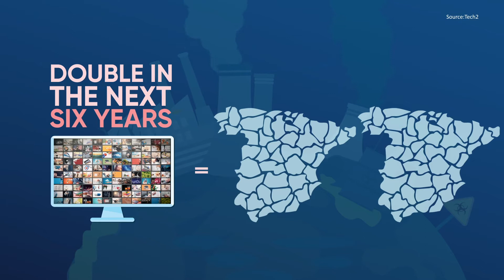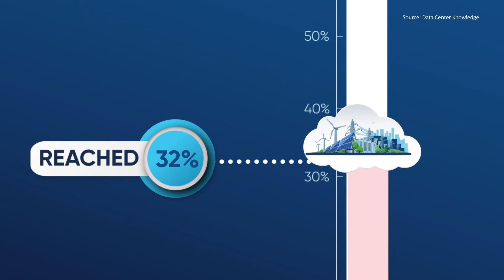Learn how your internet use can harm the environment | Explainer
The internet is part of our daily life. But every bit of browsing takes its toll on the atmosphere. Learn how 'Online Pollution' is a phenomenon few are aware of, but everyone is guilty of.